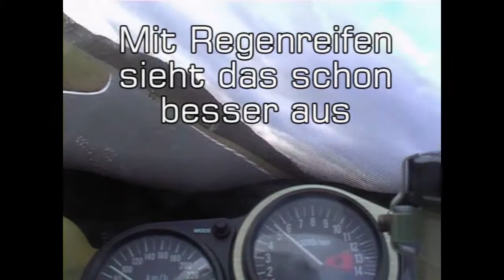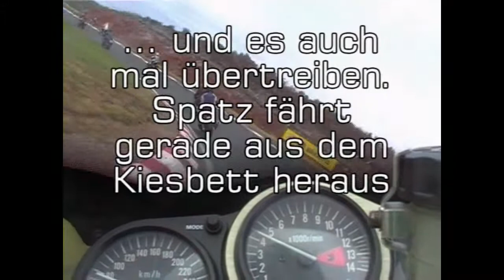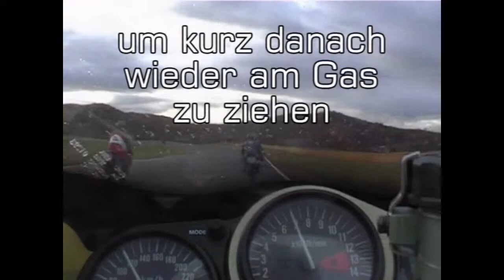Rijeka Oktober 2002